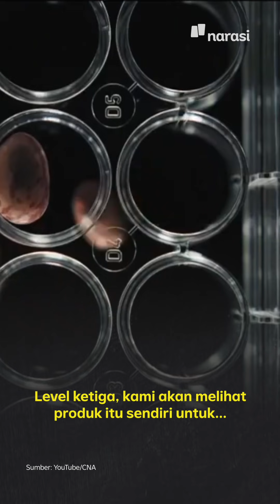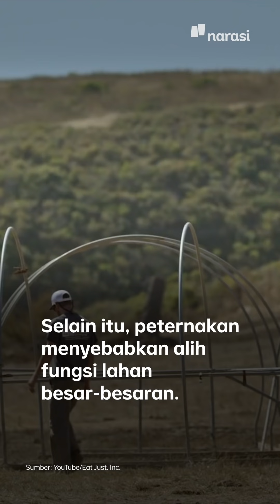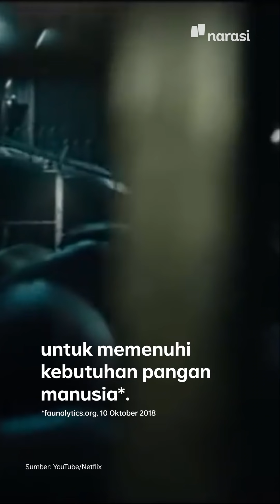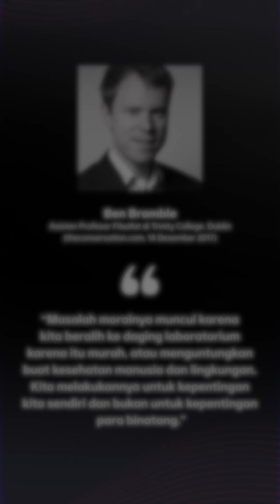Makan Daging Tanpa Bunuh Hewan? Bisa, Bikinnya di Lab | Narasi Newsroom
Daging Kultur Jaringan

Warga Singapura akan menjadi yang pertama di dunia menikmati daging ayam hasil “ternak” laboratorium. Pasalnya, pemerintah Singapura sudah mengizinkan konsumsi produk daging hasil pengembangan kultur-sel.

Daging pengembangan kultur jaringan dari perusahaan asal California Amerika Serikat, Eat Just, ini diproduksi dalam bentuk nugget kemudian didistribusikan ke restoran-restoran dan ritel di Singapura.

Ada yang mau nyoba?

(Narasi)